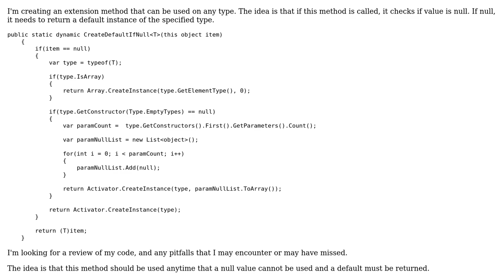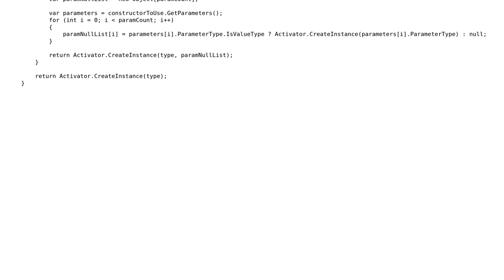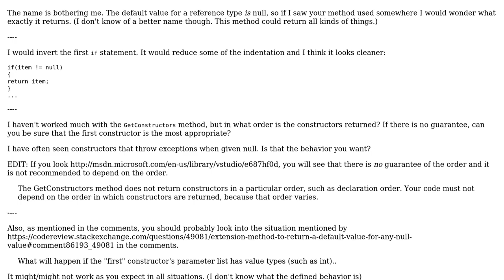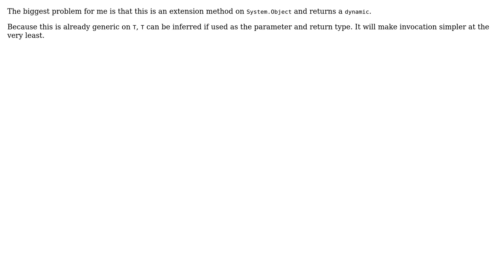Code Review: Extension method to return a default value for any null value (2 Solutions!!)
Code Review: Extension method to return a default value for any null value

With thanks & praise to God, and with thanks to the many people who have made this project possible! | Content (except music & images) licensed under CC BY-SA | Music | Images & others | With thanks to user MAV user Magus user Loren Shaw and the Stack Exchange Network Trademarks are property of their respective owners. You are responsible for your own actions.